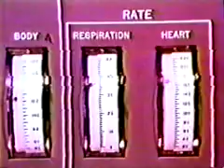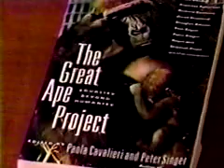20:20_Chimps.mov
1996 20/20 Segment on Chimp Experimentation